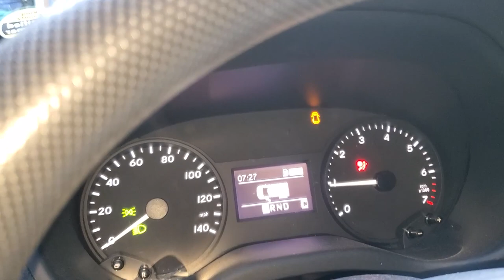Mercedes METRIS Front Brake Pads Replacement. Замена передних тормозных колодок Mercedes METRIS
How to replace front brake pads on Mercedes METRIS minivan.
Как заменить передние тормозные колодки на минивэне Mercedes METRIS.
Music Сергей Чекалин - Флейта и Оркестр.